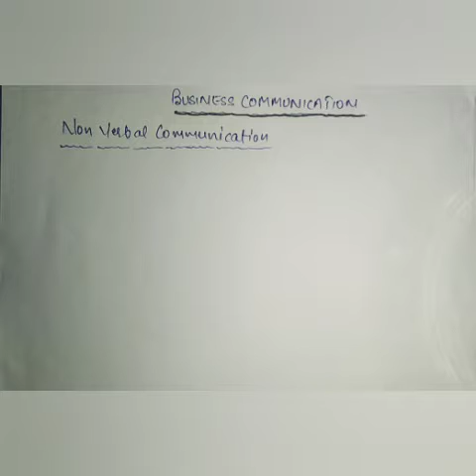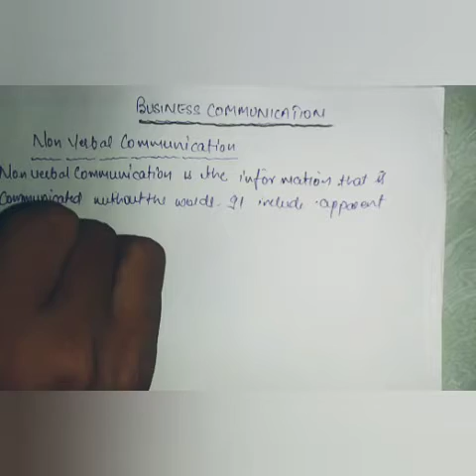NON VERBAL COMMUNICATION